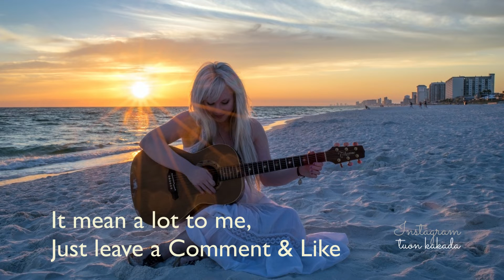COOLHEART - Wonderful Acoustic Guitar Background Music (Guitar Instrumental)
COOLHEART - Wonderful Acoustic Guitar Background Music (Guitar Instrumental). Compilation of relaxing acoustic guitar music to really can play as background music while you studying or working.

Or you might if you wish you watch many more relaxing music and ambient music more, here is some cool heart videos.

Stay safe during pandemic and god bless you.

Stay connect:
I keep sharing my personal's life inspiration every day. Stay safe and healthy during the lockdown by coronavirus pandemic.